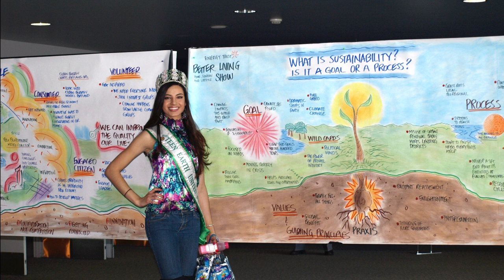Miss Earth USA 2012 - Siria Bojorquez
Miss Earth 2012 Eco-Beauty Online Video Voting contest - Miss Earth USA 2012

Vote for Miss USA by clicking the "Like" button below!

Twitter Hashtag